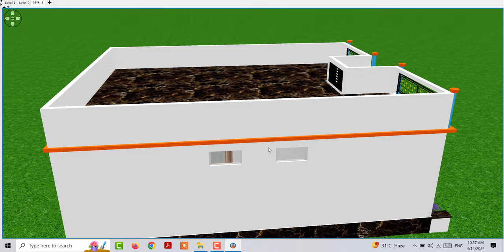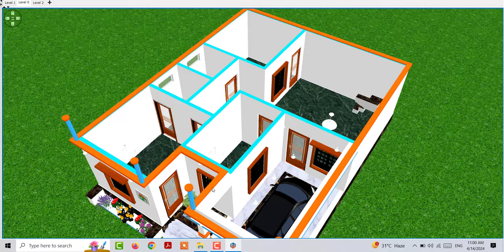10 lakh me House Design Idea, Home Design Under 10 lakhs, single story house plan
10 lakh me House Design Idea, Home Design Under 10 lakhs, single story house plan

Top Porch Design Idea
मात्र 10 लाख मे बनाए अपने सपनों का घर
कम लागत मे घर के डिजाइन बनाए
कम खर्चे मे घर के डिजाइन
10 लाख मे मकान के डिजाइन
10 लाख मे गाँव मे शानदार मकान
घर के डिजाइन मात्र 10 लाख
10 लाख मे घर कैसे बनाए
Low Budget house design idea
low budget ghar ke design
house design under 10 lakh
10 lakh me ghar ke naskhe kasie banaye
village low budget house design
village low budget makan ke design